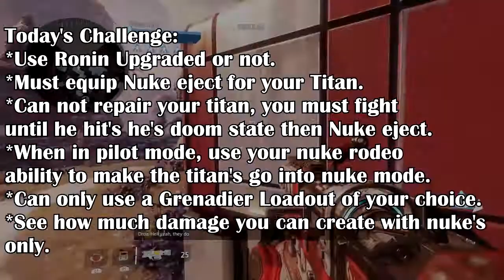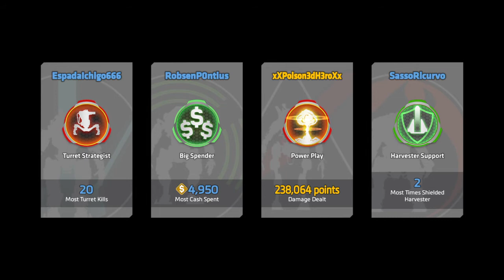A Nuclear Defence Run | Frontier Defence Challenge - Titanfall 2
New Frontier Defence Challenge to try:
*Use Ronin Upgraded or not.
*Must equip Nuke eject for your Titan.
*Can not repair your titan, you must fight
until he hit's he's doom state then Nuke eject.
*When in pilot mode, use your nuke rodeo
ability to make the titan's go into nuke mode.
*Can only use a Grenadier Loadout of your choice.
*See how much damage you can create with nuke's

Should of used the cold war as well.

Enjoy :D
480/720p For better Quality